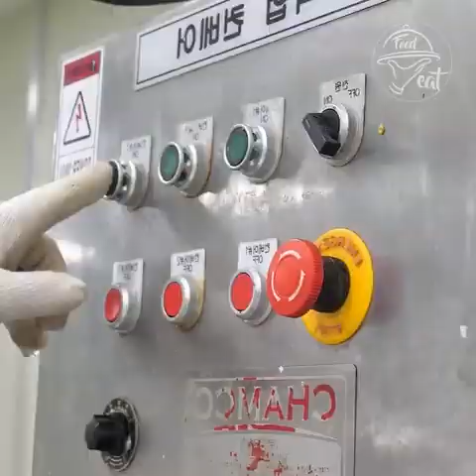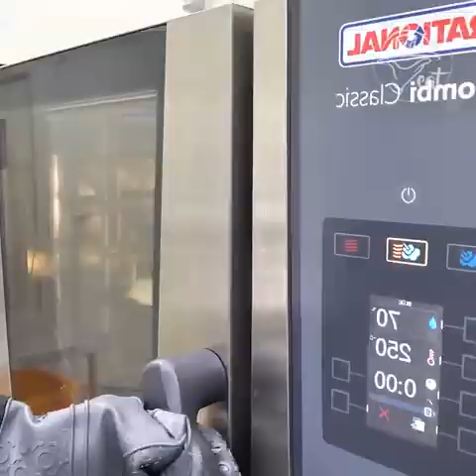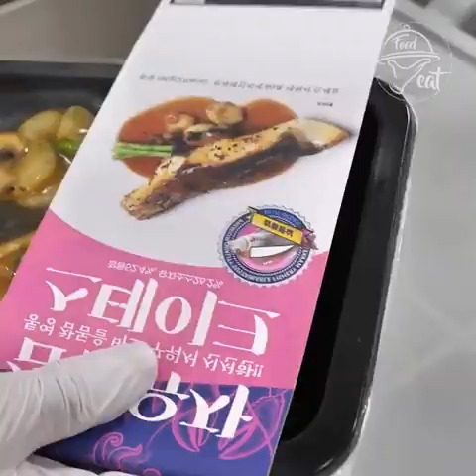Farm Fresh Red Snapper l Fresh Fish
Red snapper is a type of fish that is native to the western Atlantic Ocean and the Gulf of Mexico. It is a popular food fish and is often served grilled, fried, or baked. Red snapper has a firm, white flesh and a mild, sweet taste. It is a good source of protein and is rich in vitamins and minerals, including omega-3 fatty acids. Red snapper is also low in calories and fat, making it a healthy choice for people who are trying to lose weight or maintain a healthy diet. Do you have any other questions about red snapper?